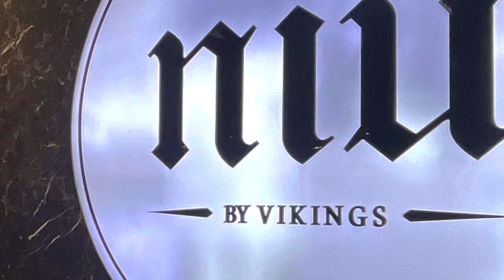Where to Eat: Buffet Dining Experience and Birthday Celebration at NIU by Vikings at SM Aura at BGC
We celebrated Papa's birthday at NIU at SM Aura. This restaurant has a grand interior and it offers a wide selection of cuisines.  What I like about this restaurant is birthday celebrants get their meal for FREE!